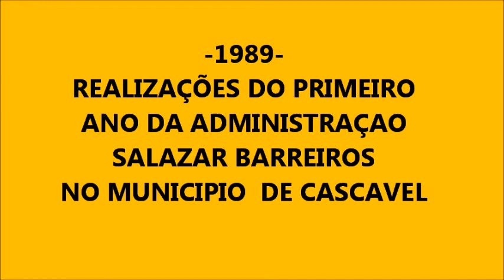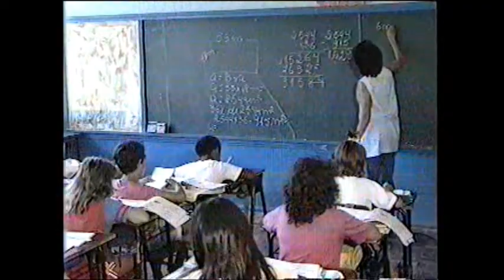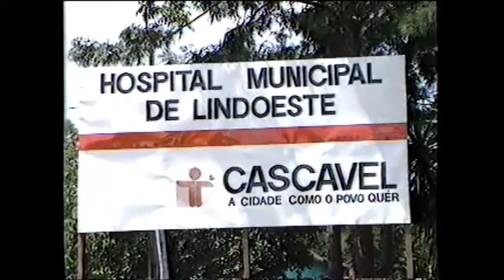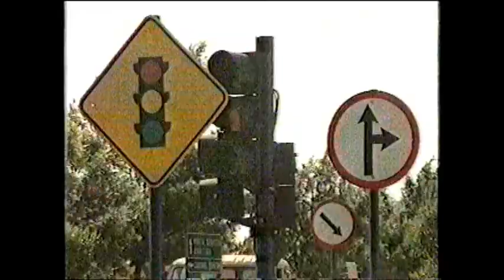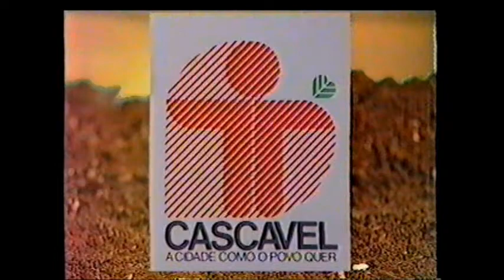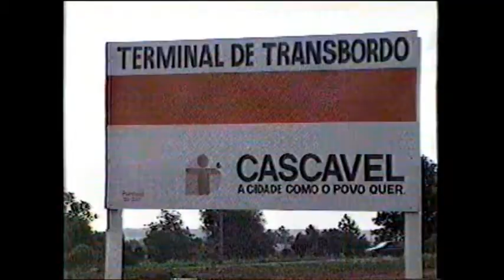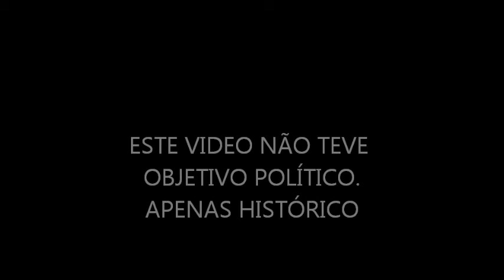1989 CASCAVEL PR ADM SALAZAR BARREIROS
CASCAVEL,PR,BR. 1989  1o ANO DA ADMINISTRAÇAO DO PREFEITO SALAZAR BARREIROS